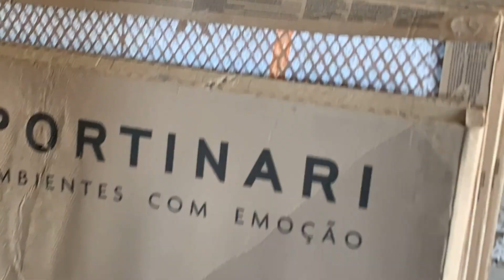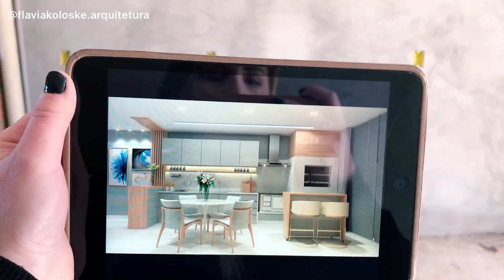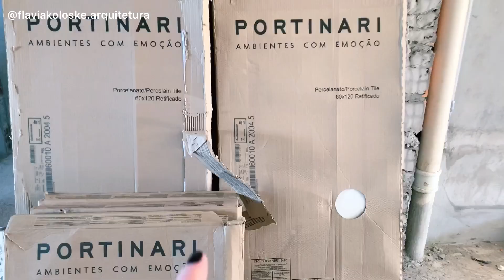PROJETO CASA INTEGRADA DIÁRIO DE OBRA #1 | Flavia Koloske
// VOCÊ ESTÁ 100% SATISFEITA COM A SUA CASA? //
Descubra os primeiros passos para VOCÊ gerar uma transformação na decoração da sua casa com o método TransformAÇÃO Decor.

São mais de 60m² de área social toda integrada, com living, cozinha com mesa de 8 lugares e uma área gourmet incrível para toda a família.
Agora me conta você sabe qual o melhor momento para fazer o projeto de interiores? Junto com o projeto arquitetônico, assim tudo se conversa e conseguimos ter o melhor andamento possível de obra.

Espero que gostem do vídeo! Dê um like, compartilhe, comente.